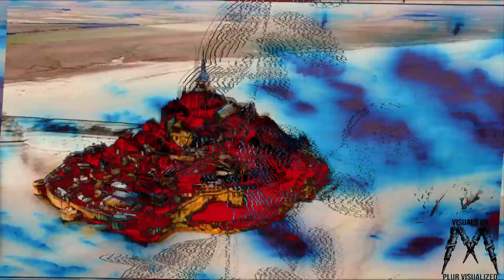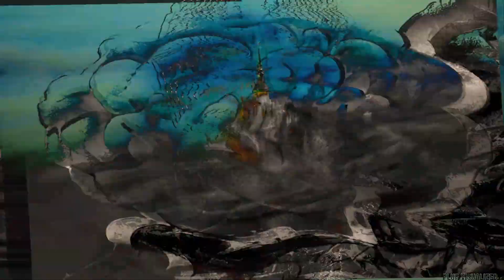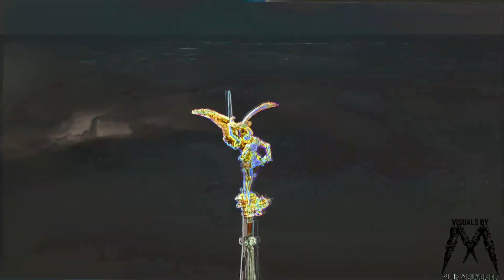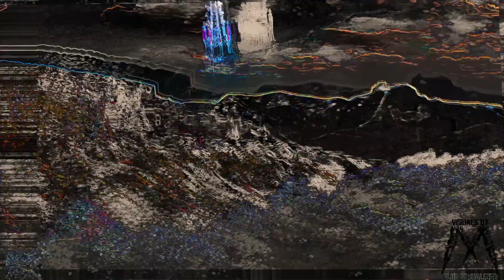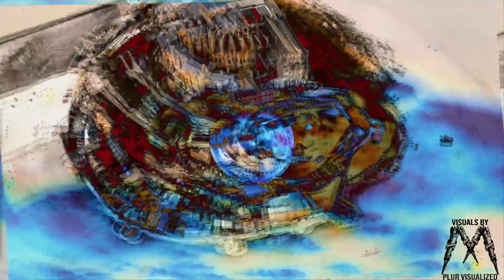Chicane - Offshore (Alternate version)